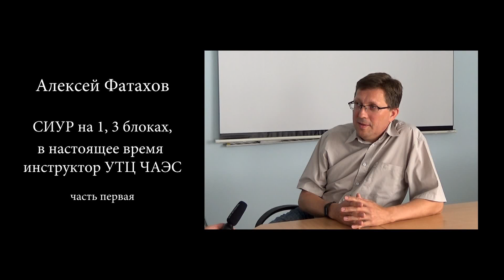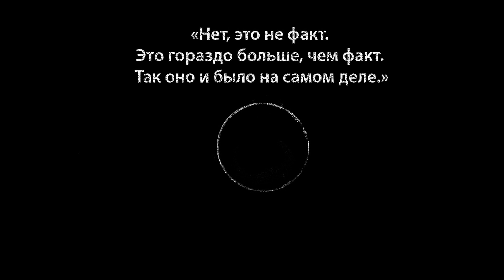ЧАЭС. рассказывает СИУР, первая часть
Алексей Фатахов, СИУР первого и третьего блоков ЧАЭС, инструктор учебно-тренировочного центра ЧАЭС, досконально изучал катастрофу 86 года, имеет свою точку зрения на причины и последствия катастрофы

при заказе в строке "Код скидки" указать: "Кофе со вкусом Чернобыля"

помощь каналу:
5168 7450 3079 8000   -  Анна Подгайная - в гривнах